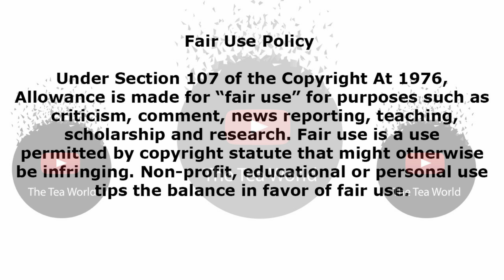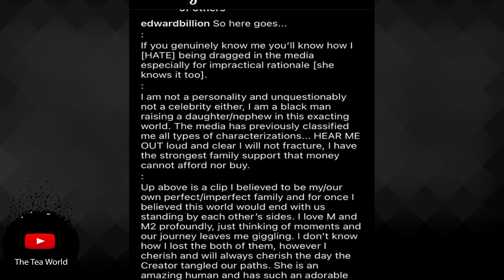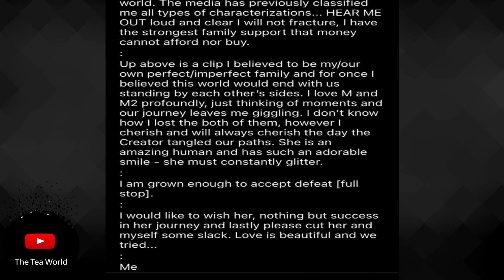Khanyi Mbau’s EX Tebogo Has Finally Made Peace asks People To Stop Doing This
Tebogo Has Finally Made Peace.

Just when Tebogo Lerole is tangled in his ex girl friend's relationship, he was also mocked at when Khanyi Mbau reveals that she has been with broke men just as much as she has been with rich men and according to Khanyi, love quickly turned to be second from Money which is her first request.